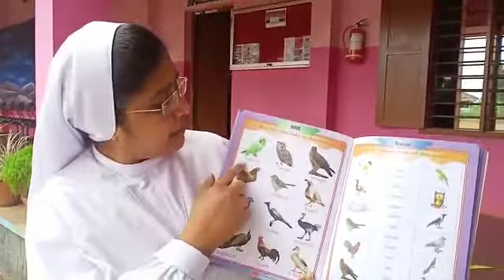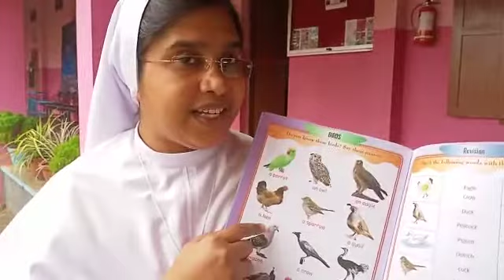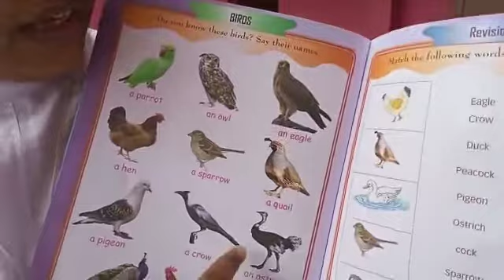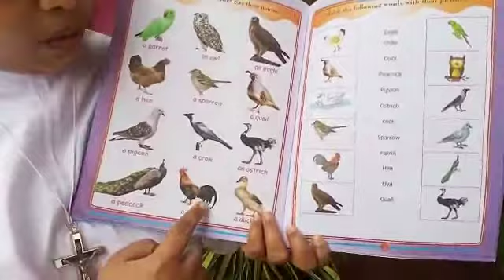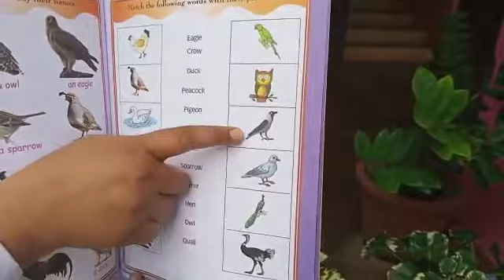GK_std-LKG: session-11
study material